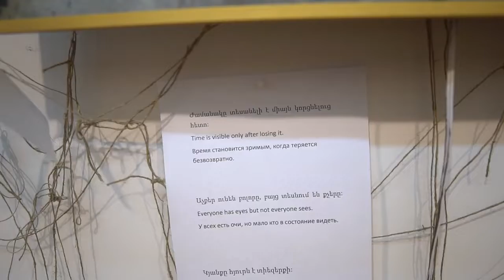Что посмотреть в Гюмри Армения достопримечательности, Սարդոստային արվեստի պատկերասրահ Armenia